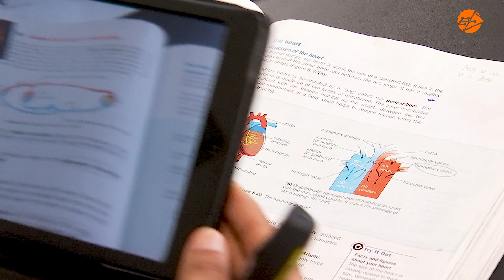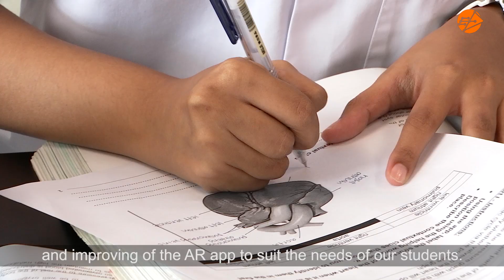Happenings@Christ Church Secondary School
Students are now using Augmented Reality to learn about the human anatomy in class. Experience these immersive lessons at Christ Church Secondary!